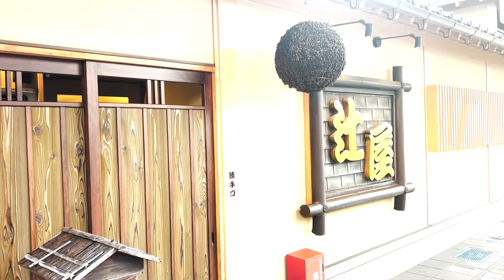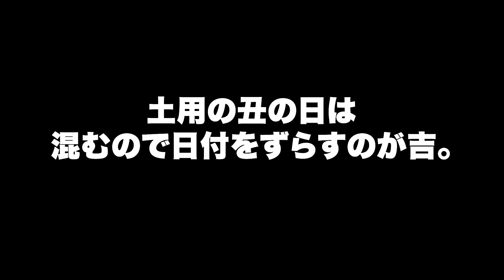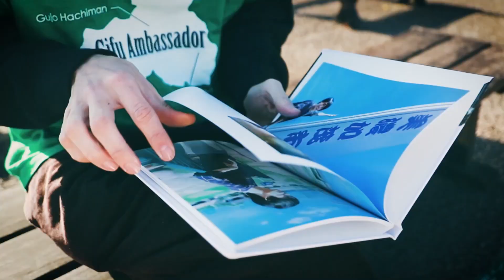創業160年の伝統の味が染み渡る！関市にある老舗鰻屋さんに行ってきた！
うなぎの辻屋
〒501-3886
 岐阜県関市本町５丁目１４

地元の岐阜県美濃加茂市で豚汁屋をやっています。
みのかも豚汁のホームページ

豚汁屋の売り上げ共有、役者としての活動、れいとの本音を語るメンバーシップをやっております。
※iOS版のYouTubeアプリからは登録出来ません。Web版のYouTubeをご利用ください。

オトンのTwitter（オトンの日常を投稿しています）